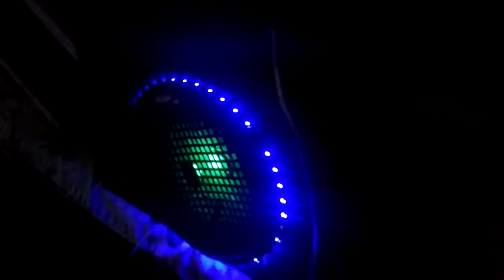sub for sale